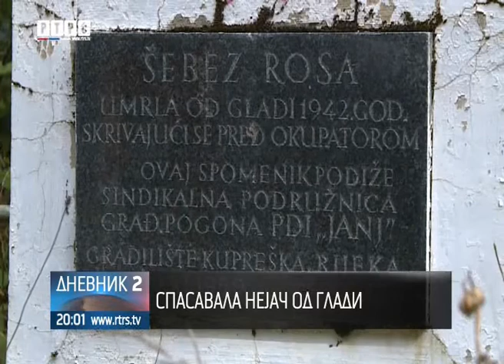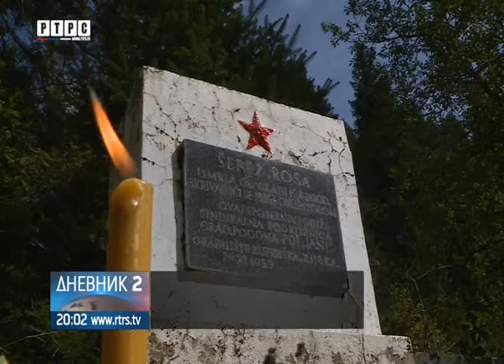Rosa Šebez- zaboravljena heroina janjskog kraja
Znate li ko je Rosa Šebez? Herojstvo Rose Šebez mnogi su zaboravili. Rosa je hranila mnoga gladna usta djece Janja, da bi na kraju i sama skončala od gladi.